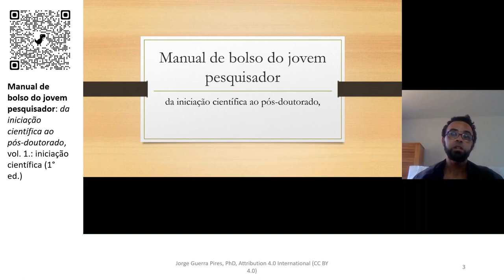Quem deve fazer iniciação científica? | Manual de bolso do jovem pesquisador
💪❤🎉🎉🎉Cupom: FREEACCESSDEZEMBER21🥰🤣😎🙏👊💪❤